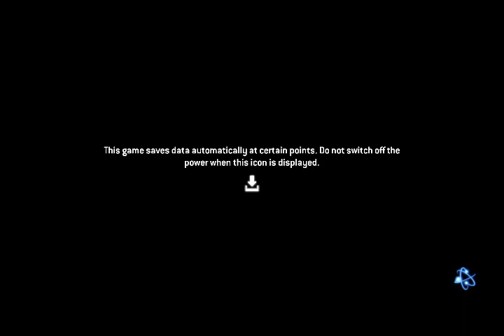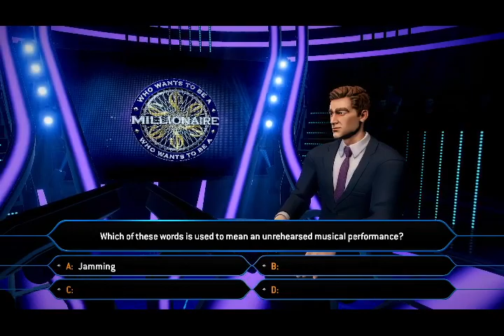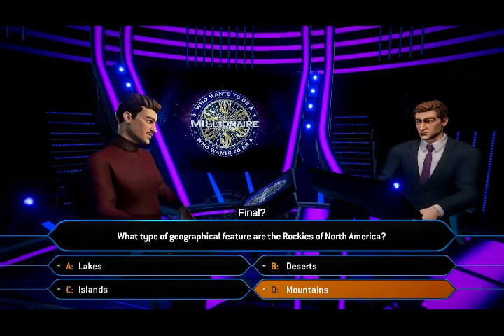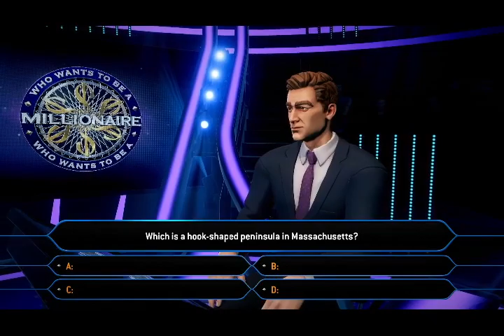Breezy Memorial Birthday Special for gamelover1949 (2022 Edition)/September 2022 Specials (Part 87)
Here is the next part, in which the next game will be Who Wants To Be a Millionaire for the PS4. How will I do? Watch to find out, and Part 88 will be up next.